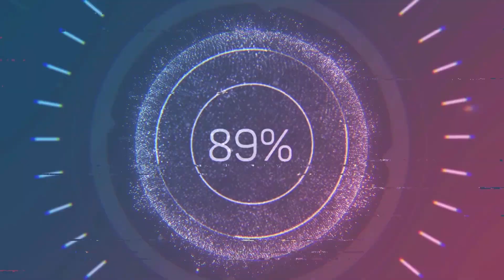Toreto vs Despreciada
Carreras a la Chilena